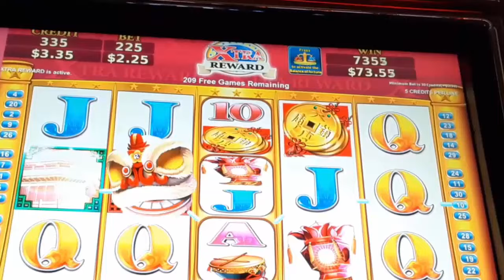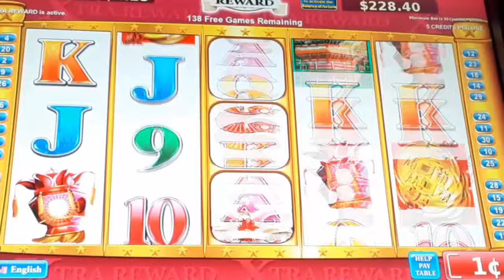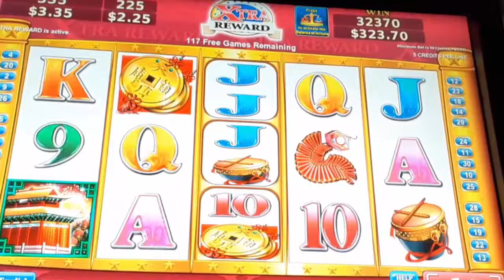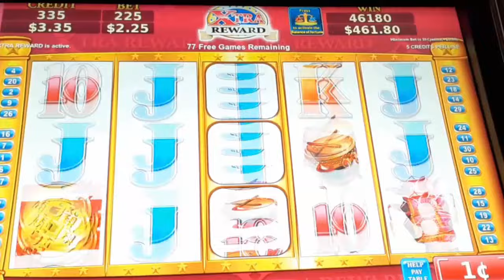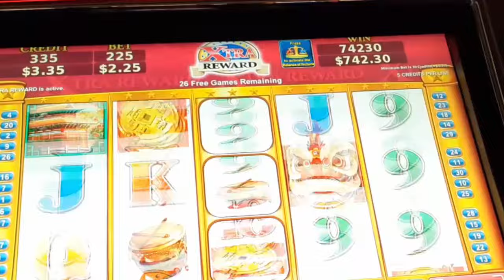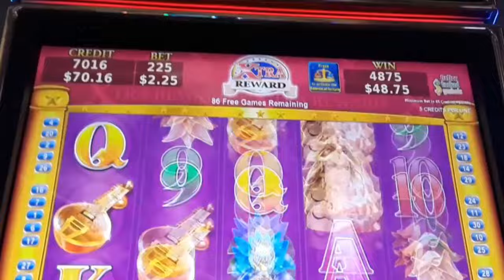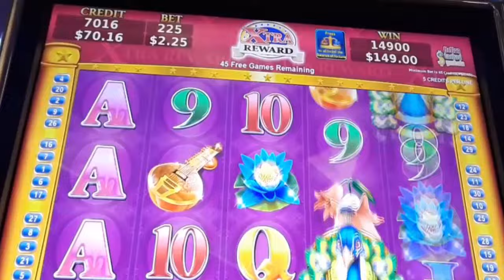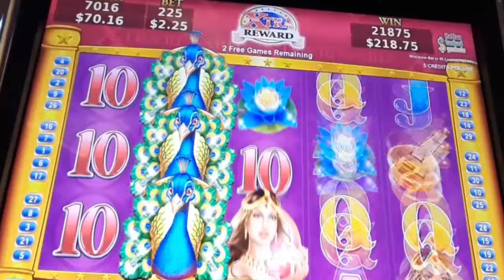Max Bet HUGE BONUS WIN With 210 Free Games On LION FESTIVAL Slot Machine - SunFlower Slots